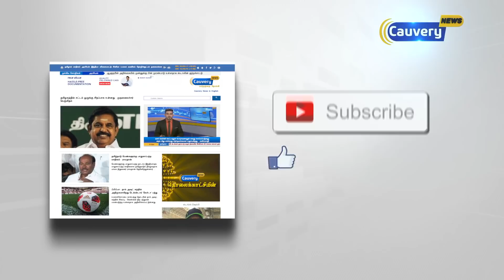பெருமாளுக்கு வந்த சோதனை...! மெகா சிலை இடமாற்றம்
l